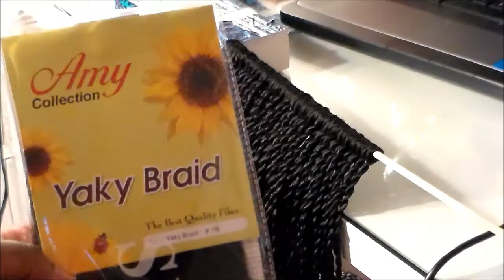Easy Crochet Braids Tutorial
This video is how I do my mom's crochet braids from start to finish.
This hair was about $2.99 a pack at my local beauty supply store.